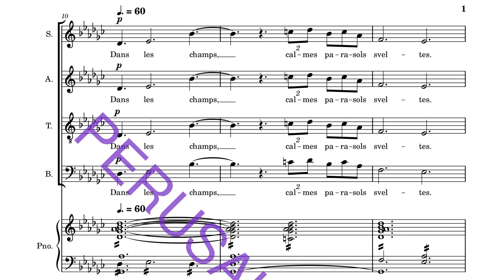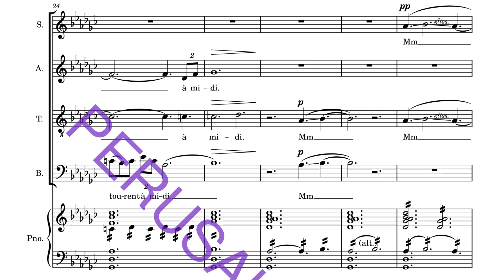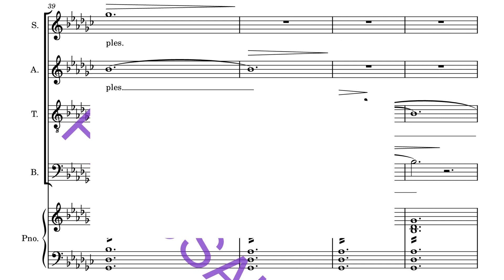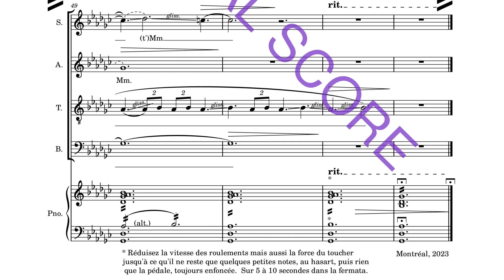Les Ormes - François Lukawecki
SATB with piano.  Poem by Hector de Saint-Denys Garneau.  This piece uses aleatory arpeggiated accompaniment to remove all sense of meter, like a wide green field in summer.  Only the voices stand in this field, like the giant elm tree, making shade for the beasts and standing silently under the high noon sun.